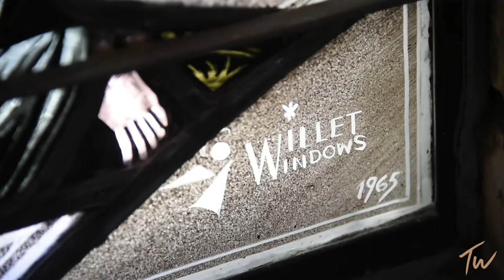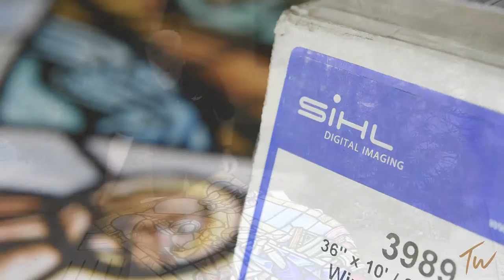Stained Glass Reproduction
Thomas Winter explains his procedure for photographing and reproducing a set of stained glass church windows. These stained glass reproductions are hanging in St Mary's Episcopal Church while the original windows are being restored. Thomas used a Nikon D810, Epson 9880, and WindowGraphx Film from Sihl Digital Imaging to complete the project.